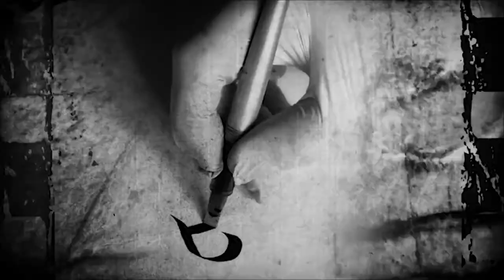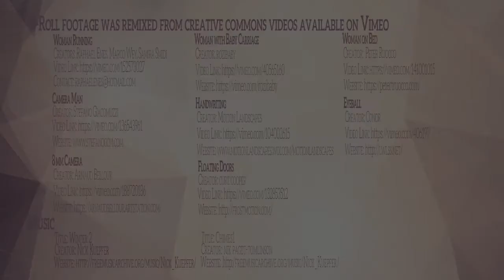Discussing Nightmares with Tzivia Gover, Director at the Institute for Dream Studies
Tzivia Gover, Director at the Institute for Dream Studies, shares information, experiences, and tools for working with nightmares.
Video by Katie Gay